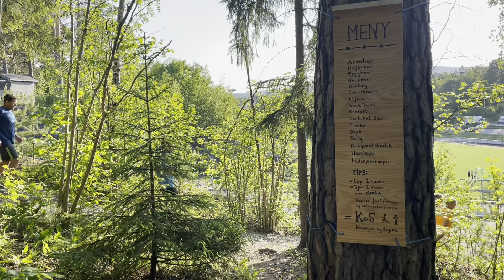HARDtrening på Tirsdag 6. juni 2023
Utendørs hele året! Funksjonelt og effektivt! For folk flest!